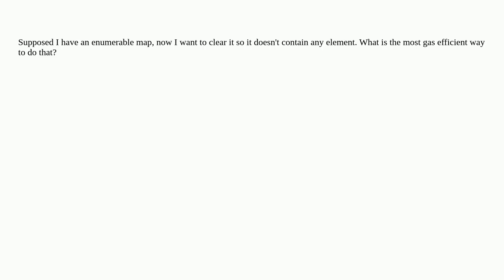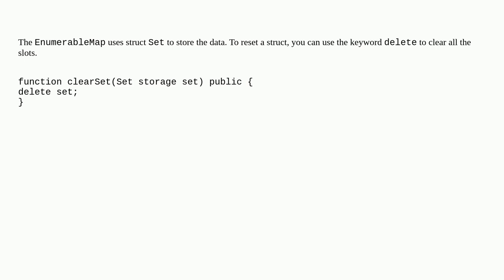Clearing Open Zeppelin Enumerable Map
A special thanks goes out to the community

  solidity openzeppelin